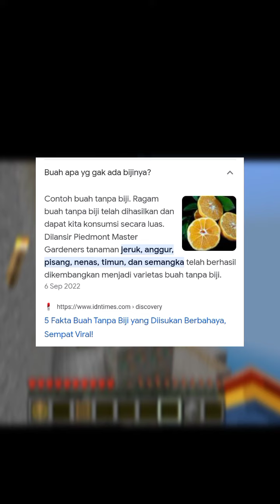QnA Sambil Parkour - Part 1 | Minecraft Indonesia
QnA Parkour Part 1
Jika Kalian Ada Pertanyaan Silahkan Bertanya :)

Tag (Abaikan):

minecraft, minecraft parkour, parkour, QnA, qna, tanya jawab, Minecraft tanya jawab, minecraft Indonesia,